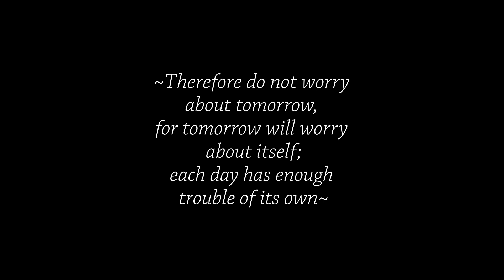Jaya Ft Jay Dee - Sasa | Official Music Video HD